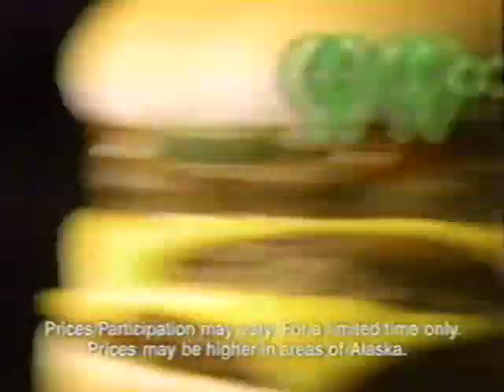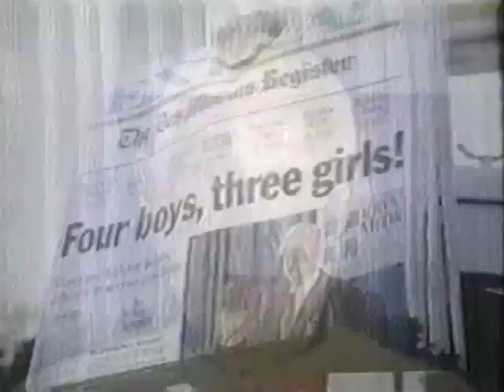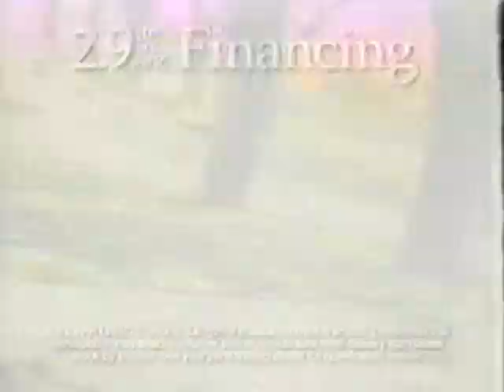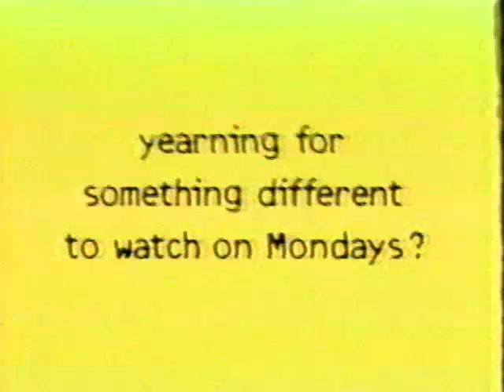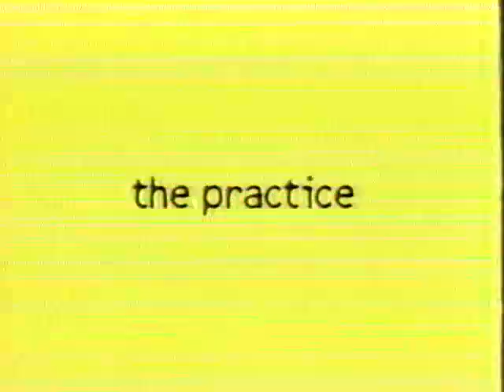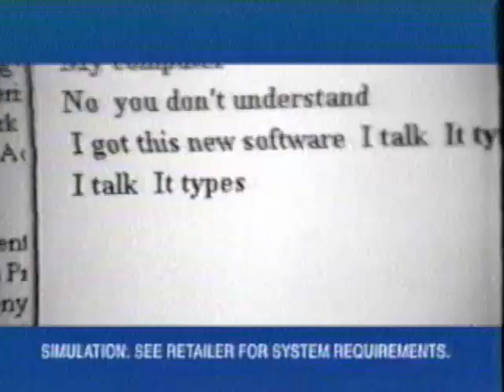ABC - Television Commercial Block (1997) WAAY 31 - Huntsville, Alabama - 2